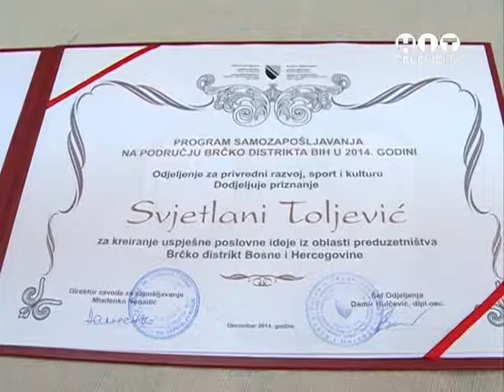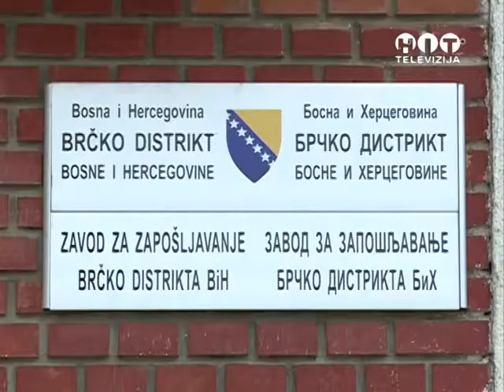OBJEKTIV Dobri rezultati programa samozaposljavanja RTV HIT BRCKO